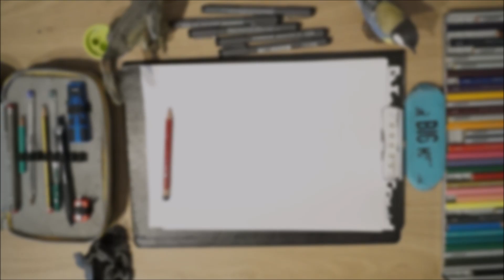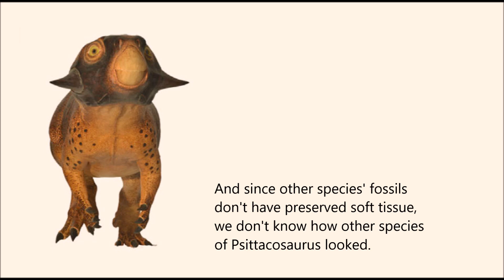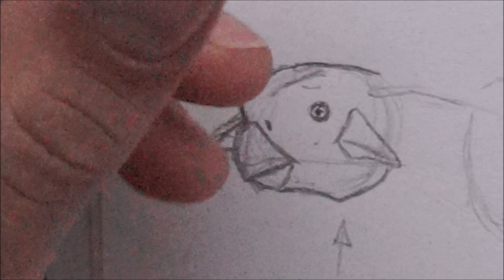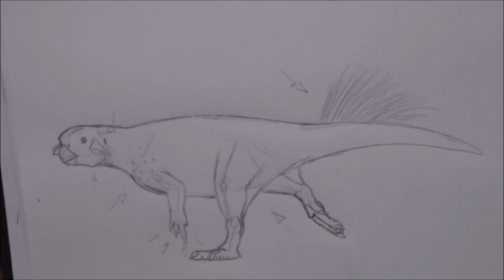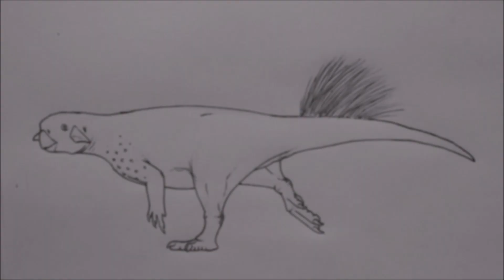How to draw a real life Psittacosaurus sp.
Been a while! Here's a new vid and this time it's not going to be much different from drawing an extant animal: Psittacosaurus sp. Always nice when we actually know how something looked that's been dead and extinct for millions of years.
Funny backstory: I thought I never finished making this vid and that I had deleted the video files before I turned the project into an .mp4. What really happened is that it just got lost on my laptop and I found it today by coincidence.
Also, for some reason I misspelled an completely destroyed Robert Nicholls' name in the vid. My apologies! I have no idea how that happened.

3D CAMOUFLAGE IN AN ORNITHISCHIAN DINOSAUR, Jakob Vinther et al. (2016)

I do not own the used music! Credits to their original owners!